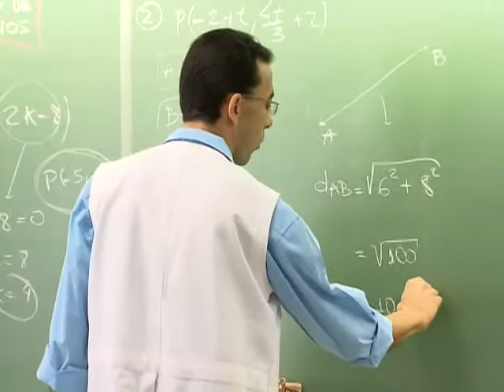RETROSPECTIVA: Ciência Sem Fronteiras quer atender mais de 100 mil estudantes até 2015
RETROSPECTIVA 2012: Uma chance para estudar fora do país e aprimorar o conhecimento. O programa Ciência sem Fronteiras já atendeu 20 mil estudantes brasileiros e quer chegar a mais de 100 mil até 2015. Também serão mais investimentos em educação e na qualificação dos trabalhadores. O Programa Nacional de Acesso ao Ensino Técnico e ao Emprego (Pronatec) já ofereceu 2,5 milhões de vagas em cursos profissionalizantes.